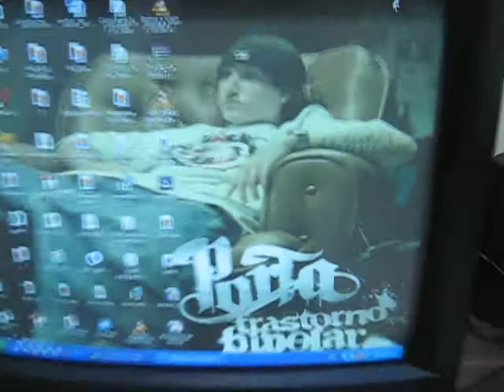claudia de orellana cell buckner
el pasatiempos de  claudia orreshana jaja